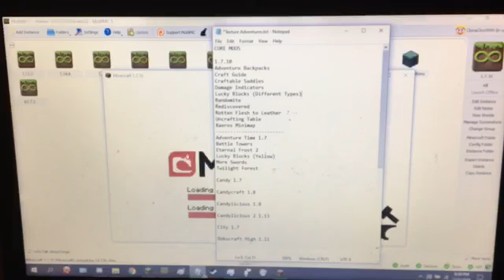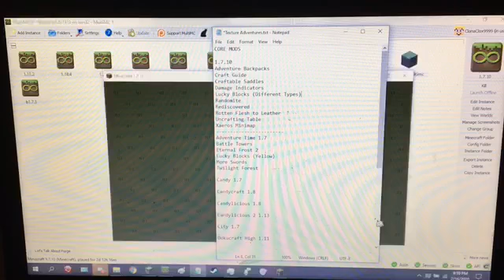Minecraft TA: Adventure Time: Episode 1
Clona’s Video Game Chat: Where you simply talk about any video games you want